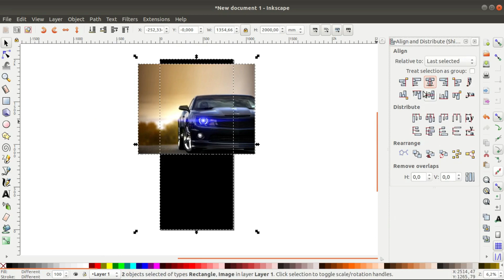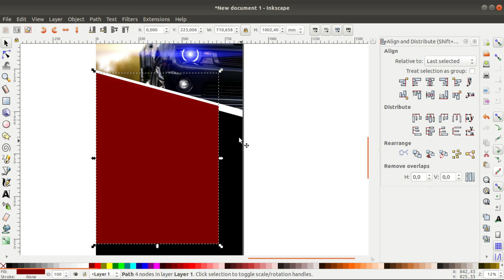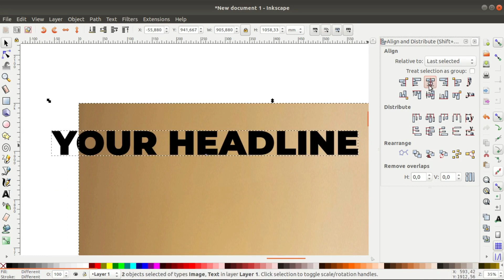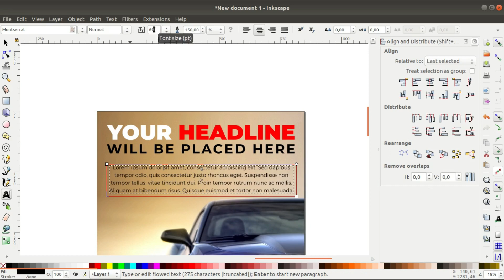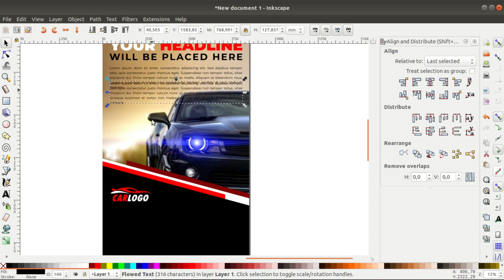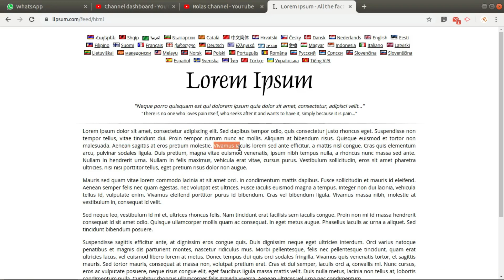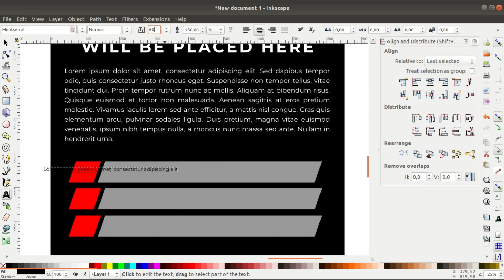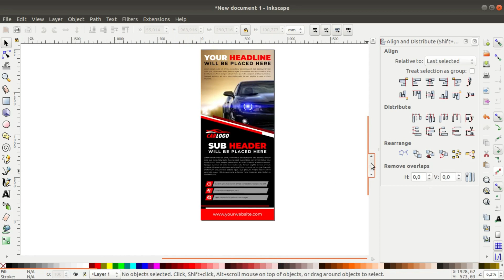How to Design Professional Roll up Banner | AUTOMOTIVE | Inkscape Tutorial and Design Inspiration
How to Create Simple and Professional Looking Roll up Banner | Inkscape Tutorial and Design Inspiration.

AUTOMOTIVE BANNER STYLE